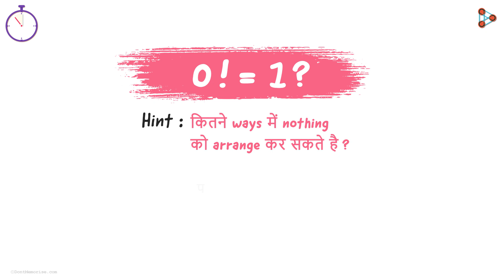0! = 1 क्यों है? - in Hindi (हिंदी में ) | One Minute Bites | Don't Memorise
📲IIT JEE Main College & Branch Predictor 2024 हम में से कई लोगों को इस fact को accept करने में कठिनाई होती है कि 0! =1 के बराबर होता है। हम सभी जानते हैं कि zero से addition या subtraction का result same होता है, zero से multiplication का result zero होता है और zero से division की definition भी नहीं होती है। फिर 0! = 1 क्यों है?

जानने के लिए देखें यह One Minute Bites!